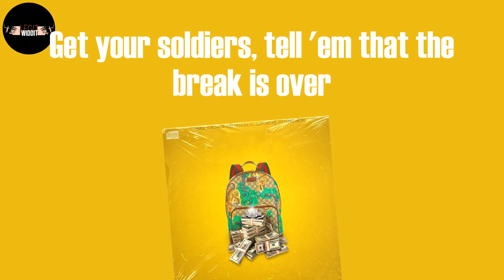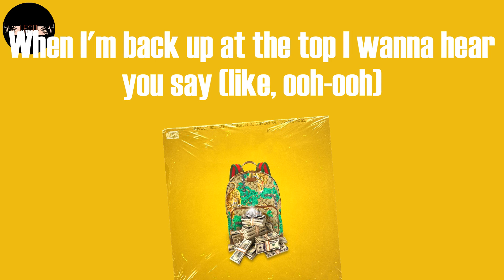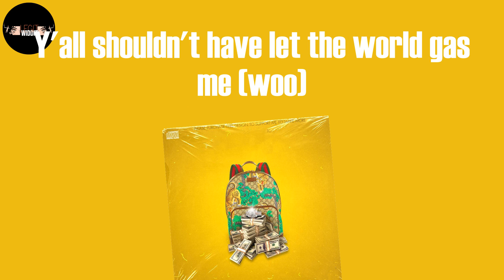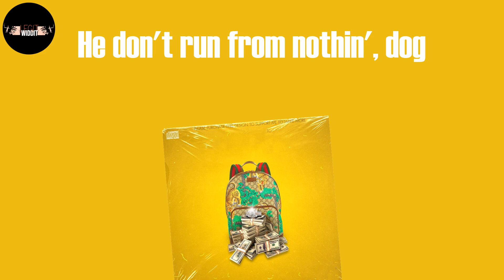INDUSTRY BABY (Lyrics) - Lil Nas X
INDUSTRY BABY Lyrics:
(Yeah)
Yeah
Yeah